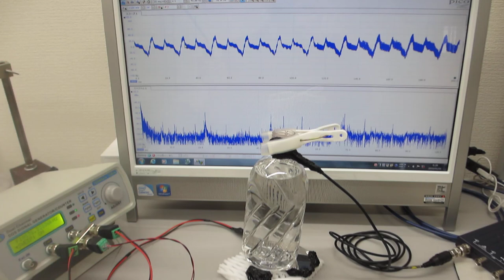メガヘルツの超音波発振プローブによる化学反応制御実験（超音波発振システム研究所)